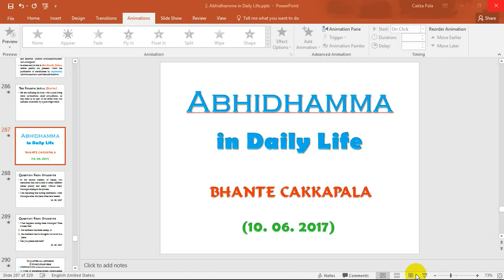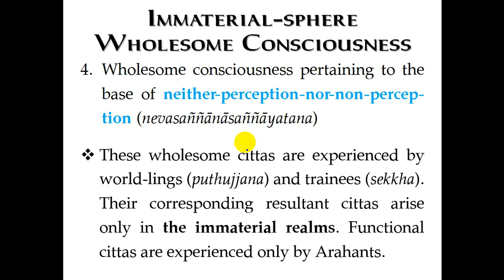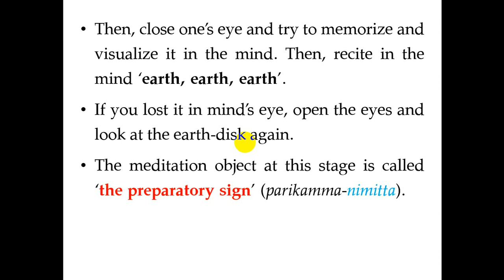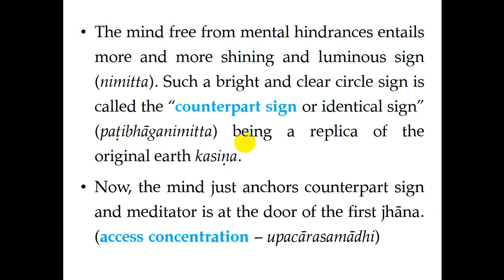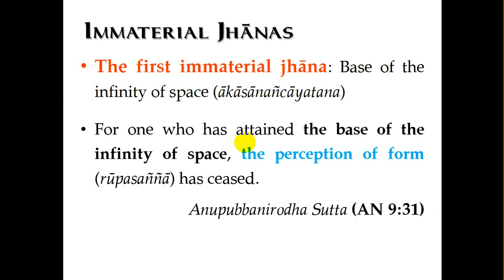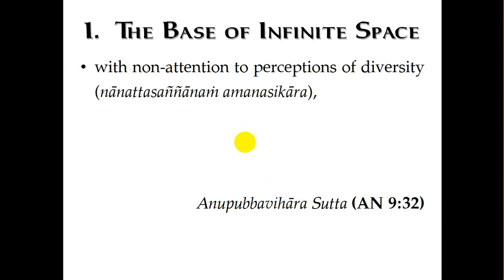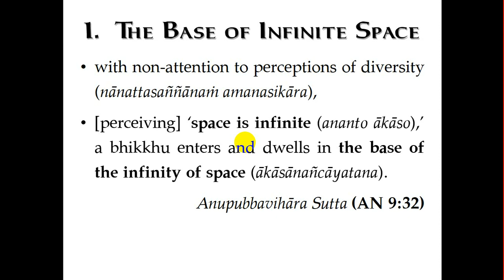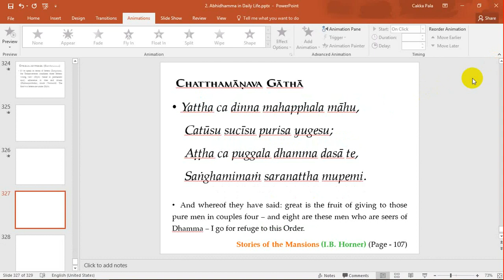17. Consciousness (Citta) [2017-06-10]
Abhidhamma in Daily Life by Bhante Cakkapala
Mangala Vihara Buddhist Temple, Singapore

In this video, you can learn following topics:

- Immaterial-sphere Consciousness

- Four Immaterial-sphere Wholesome Consciousness

- Immaterial-sphere Jhānas

- Kasiṇa Meditation Method

- Earth Kasiṇa Meditation 🙏

🙏 MP3 File အေနျဖင္႕ တြင္ ၀င္ေရာက္ Download ရယူႏိူင္ပါသည္ 🙏